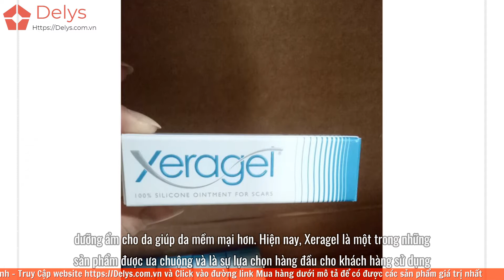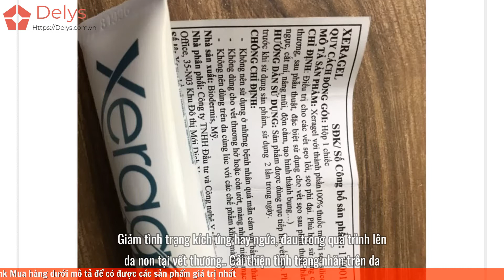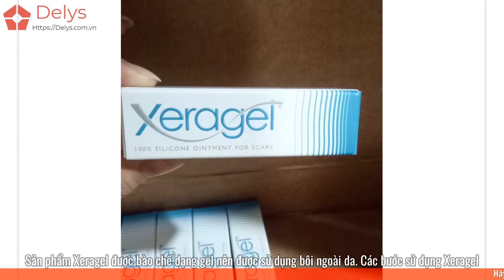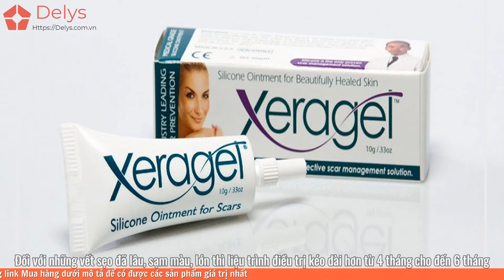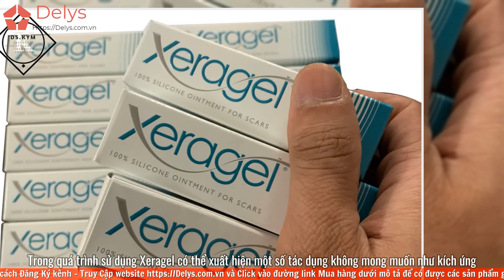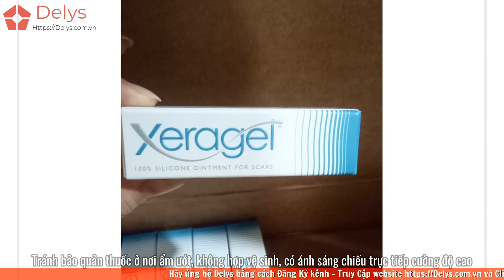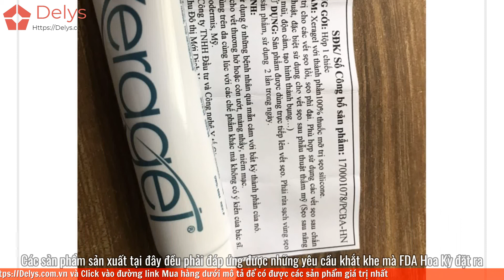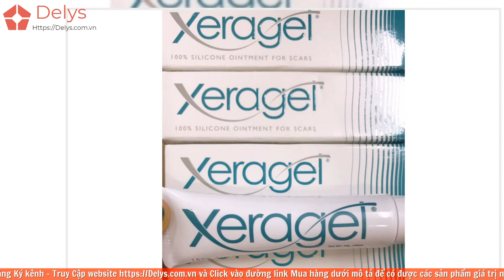Thuốc trị sẹo Xeragel mua ở đâu? Giá bao nhiêu tiền? Có tốt không?